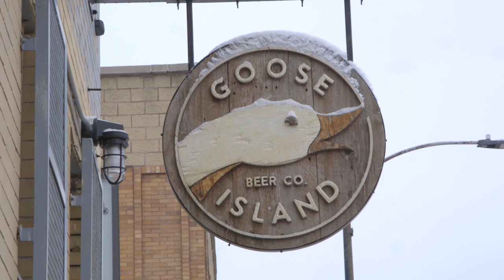International Women’s Brew Day at Goose Island.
Female brewers at Goose Island brewing a special beer called Women of the House, which will be on tap at their Fulton Street Taproom & Brewery on March 8 (International Women’s Day 2020).